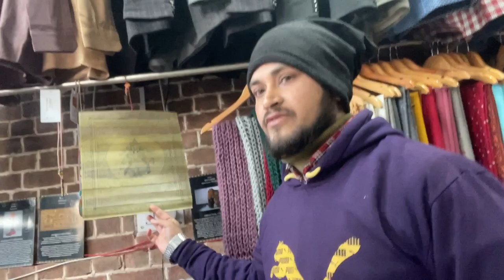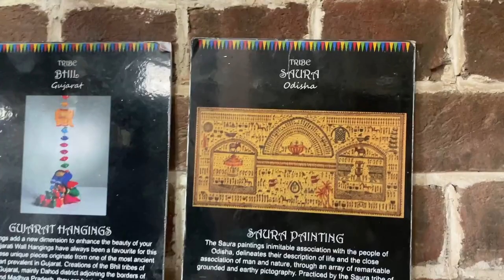FOREST RESEARCH INSTITUTE || National Heritage Alive !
Stands proud in the beautiful valley of Dehradun, Uttarakhand since 1906 is the Imperial Research Institute popularly known as the Forest Research Institute (FRI) of India.
It is a premier institution in forestry research in India. It is a home for hundreds of trees and a vast lush green campus.

Apart from its scenic beauty and great ambience, this place holds a lot of wonders. It has beautiful buildings and museums that keep the National Heritage alive of India!

Forest Research Institute spreads around the wide area of 450 Hectares. This place has buildings, museums, roads, and cottages spread across the vast area.

The buildings in FRI are one of the rarest assimilations of Indian Architecture. They serve as an ideal example of the Colonial masterpiece that left impressions of the British Architecture in India.

With its pure and beautiful aura, it provides its visitors with a perfect place to be in and enjoy with family and friends.

Moreover, here, you not only get to know about the history and knowledge imparted by its museums but also get to be a part of our ancient heritage.  FRI has become a synonyms term with evolution and development in scientific forest research not only in India but across the globe.

This is the main building of the lush green campus that serves as the offices of the forest Instructors. Inside this building is the secret for the administration and research work on FRI.

Viceroy Freeman Thomas the then Viceroy of India inaugurated the main building of FRI in 1929. No wonder! FRI is now the National Heritage site.

Forest Research Institute is probably one of the best places to visit in Dehradun.  This place is a perfect blend of British Architecture in India along with our own Indian Architecture.

FRI is the oldest institute of its own kind that has gained recognition at the world level. Forest Research Institute is listed in the Guinness Book of Records, as the largest brick structure in the world.

Monochrome Architecture is the reason for its unique style as all the magnificent buildings represent the recurring patterns of bricks.

All the buildings of this institution are inspired by the Greco-Roman and the British styles of architecture. The institute has a developed infrastructure of all equipped laboratories, library, herbarium, arboreta, printing press and experimental field areas.

This large infrastructure helps in conducting forestry research, quite in keeping with the best of its kind anywhere in the world.

The beautifully styled buildings of FRI are in the hybrid architecture of Greek, Roman and Colonial influence by C.G. Blomfield. No wonder,  why such an amazing and massive architecture took seven years to get completed.

The Roman Architecture building plans of FRI follows the Monochrome Architecture style that makes the walls more vivid.  According to the colonial architecture of the building in FRI, the big windows are down and the smaller ones on the upper side. This gives a magnificent look to the buildings.

Generally, the beautiful combination of red bricks aligned so perfectly with symmetry makes the buildings of FRI  look like another wonder of the world.

The British architecture includes the wood and bricks interiors that give the building a rational layout. The beautiful gardens, arcades and the airy corridors of Forest Research Institute will make you last a little longer at this place.